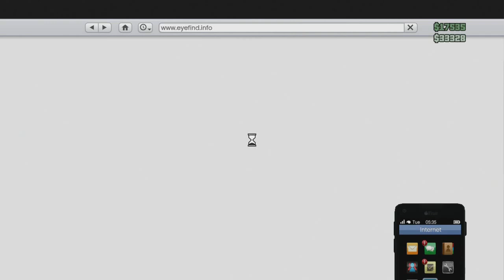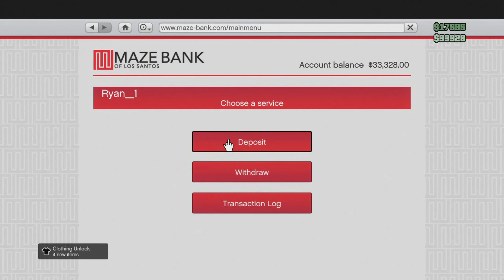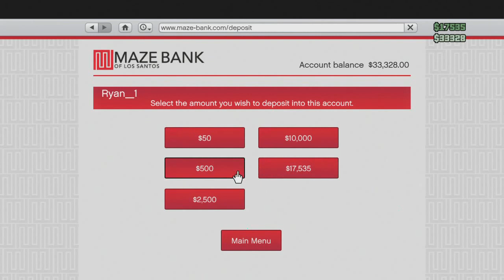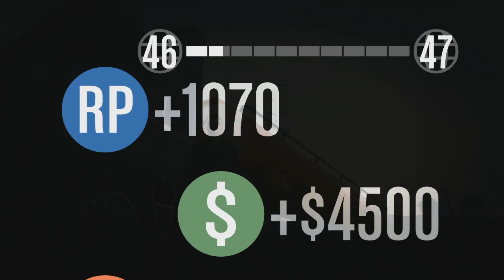Grand Theft Auto Online HD - San Andreas Seoul - Part 171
Grand Theft Auto Online HD (GTA V / GTA 5) Multilayer Free Roam Mode Gameplay [No Commentary]
Played by Ryan (SpottinGames) on the Playstation 3.

Grand Theft Auto Online Gameplay
Grand Theft Auto V Online Gameplay
Grand Theft Auto 5 Online Gameplay
Grand Theft Auto Online Multiplayer Gameplay